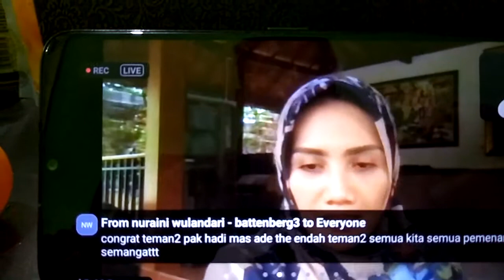Testimoni Juara UKM versi BRInkubator dan Ucoach 2021